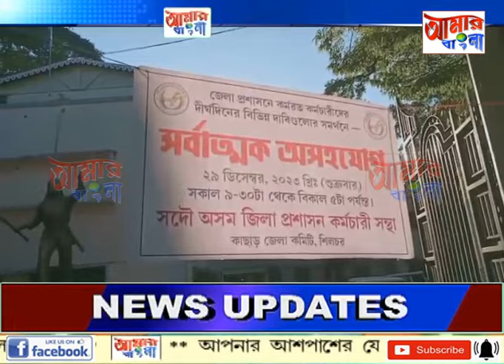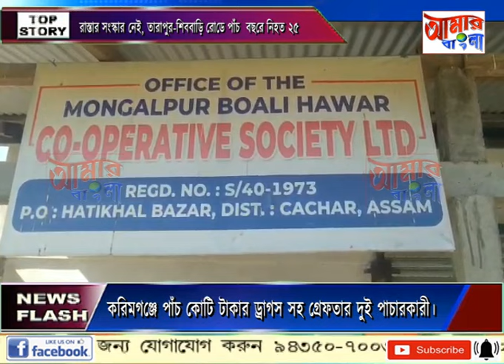AAMAR BANGLA NEWS # 29-12-2023_